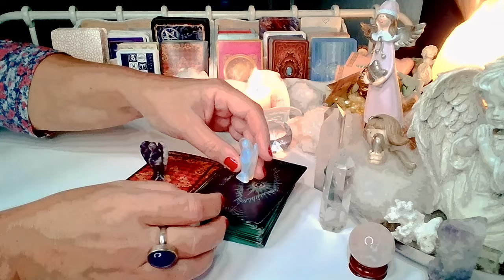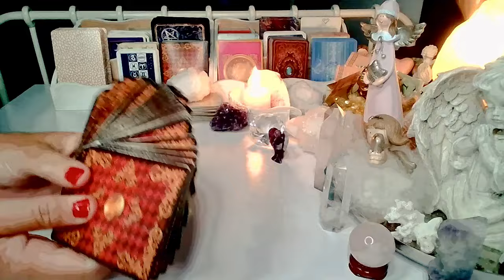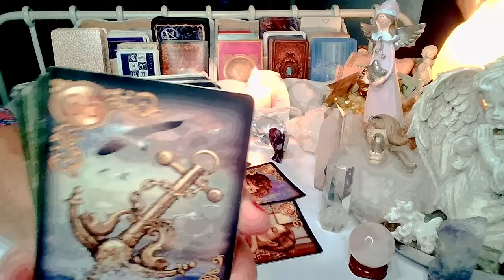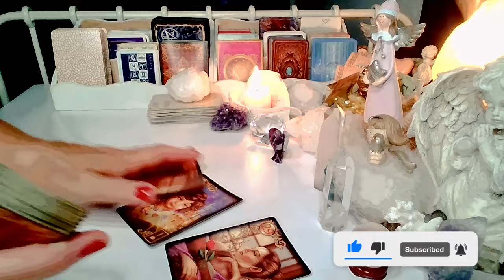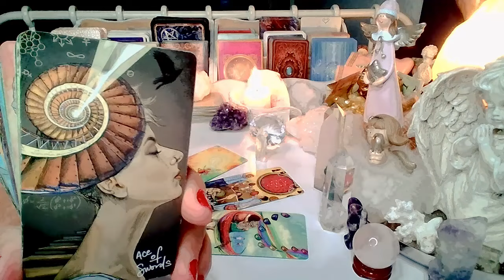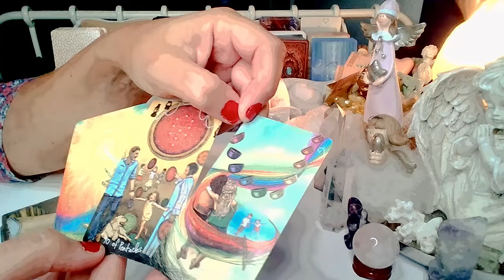CZY ON CIE KOCHA (wybierz grupę)❤️ tarot i lenomor 2024 ❤️